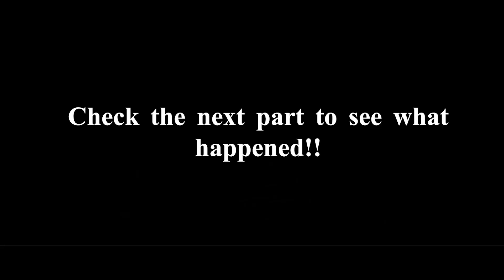Metro Last Light Redux # 2 - Enemy of My Enemy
The year is 2034 and 1 year has passed since Artyom's actions on top of the Ostankino Tower! We jump back into the amazing world of Metro only to find one of the most horrific sections in a game. I have ever experienced AND a small surprise hiding in the wasteland!

SOCIAL LINKS -

Thank You for The Love and Support, it means a lot to me.